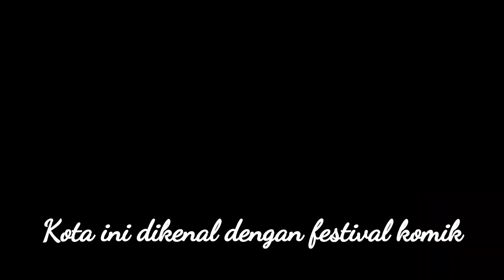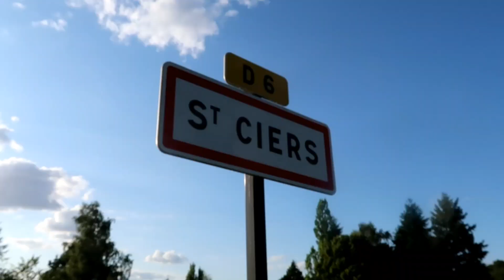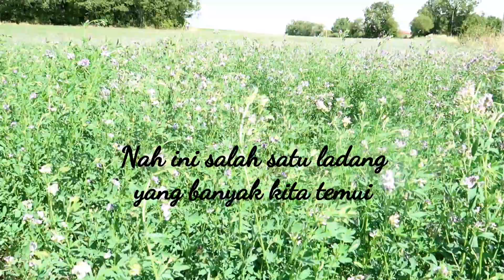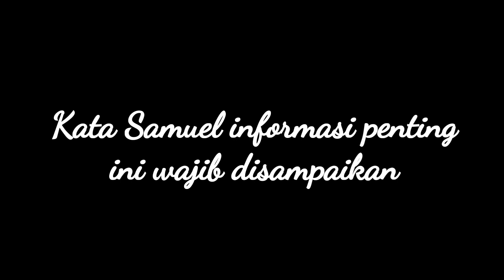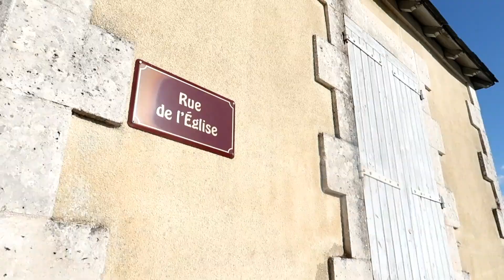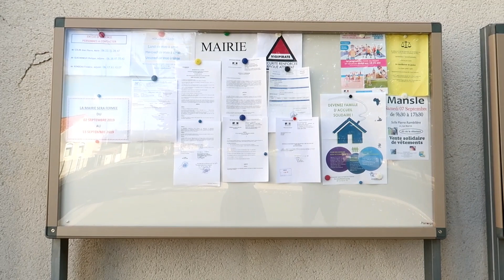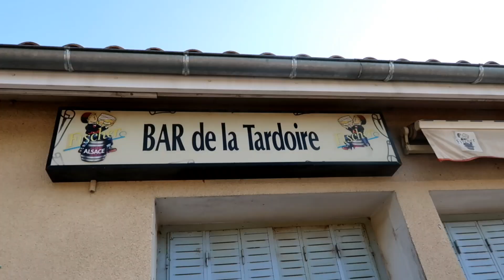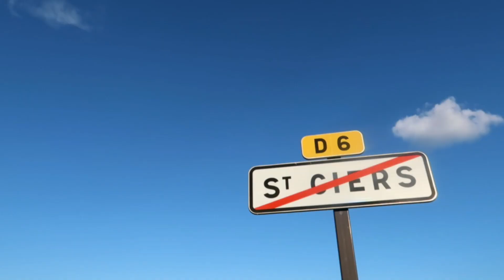Suasana Desa di Prancis | SEPI PARAH GA ADA ORANG!!!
Channel ini berisi tentang kehidupan saya di Paris, Perancis.